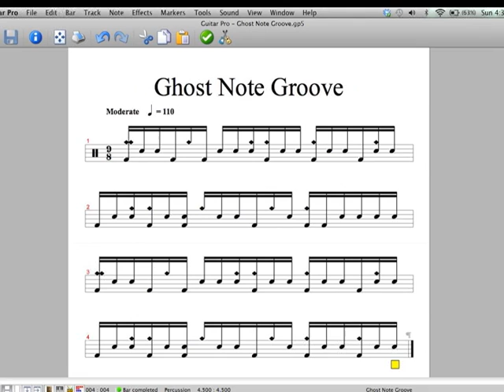Ghost Note Groove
This is a section from the music by Melodic Mutation. It's a great groove to work on some ghost note work. Hope you enjoy!